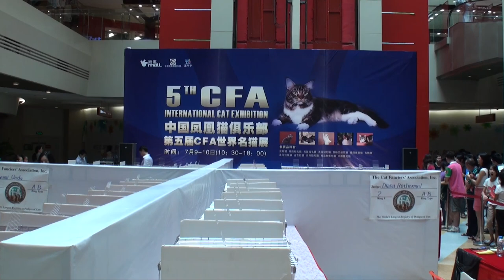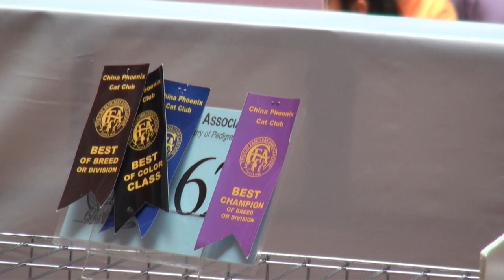CFA international cat show in China.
It was a long time ago (exactly 11 years ago) when our children looked like children (they are mature men now) when we started our adventure with Maine Coons (we only had two at the time) when people in China didn't have any idea what a Maine Coon cat is. Back then, we often took part in cat shows, but after a short time we realized that it was not necessarily a pleasant experience for cats and we stopped.